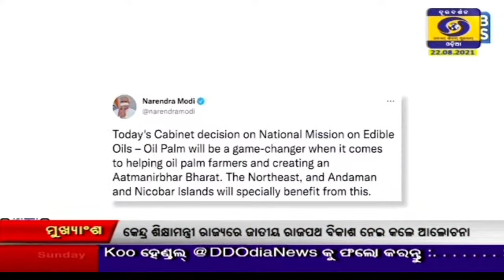Discussion with Dr. Pawan Kumar Agarwal, VC, OUAT on National Mission on Edible Oils-Oil Palm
|| ଦୂରଦର୍ଶନ ଓଡ଼ିଆ  ସମାଚାର ||